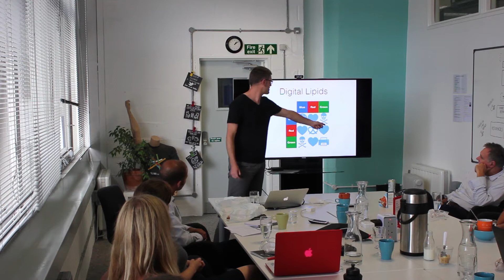Alex Lamb - How to Build a Universe (That Doesn’t Fall Apart 2 Days Later)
Science fiction author and complex systems theorist Alex Lamb came fresh from Santa Cruz, California to the FuseBox to share with us the results of his recent VR-startup and SETI Institute collaboration.

Topics include the origin of life, how to restart it on the cheap on the hardware of your choice, what it’s like to play God in VR, and how to transform science education using interactive immersive play.